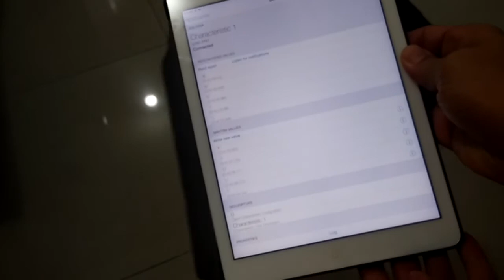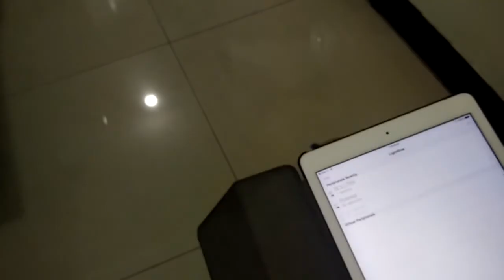iPad 遙控車 = BLE (bluetooth 4.0) + (iPad/iPhone) iOS + Motoduino (Arduino + L293D)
BLE 藍牙4.0 一樣可以插在motoduino上, 可以用 Android手機 及 iPhone 或 iPad 做遙控! 此實驗利用 LightBlue app 在 iPad上控制車子!